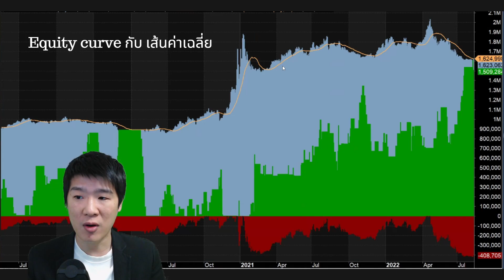Equity curve กับ เส้นค่าเฉลี่ย